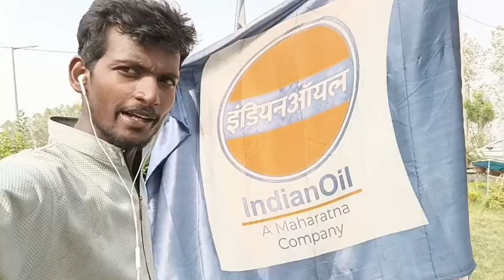Ladakh Journey Day :- 3 // మోకాలు నొప్పులు // కురుక్షేత్ర To అంబాలా 🚴👈